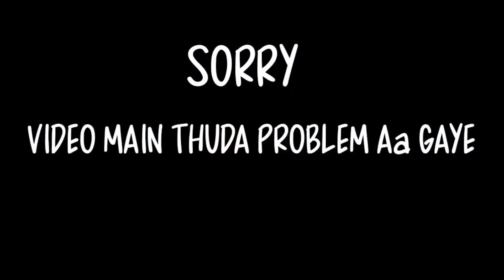PUPPIES FIRST VACCINE - VACCINATION DAY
Vlog - 200